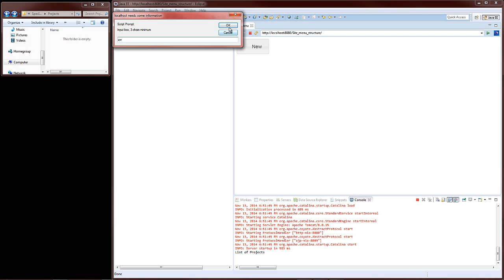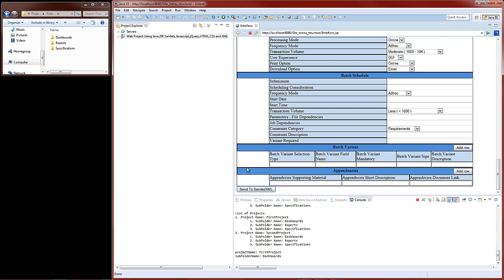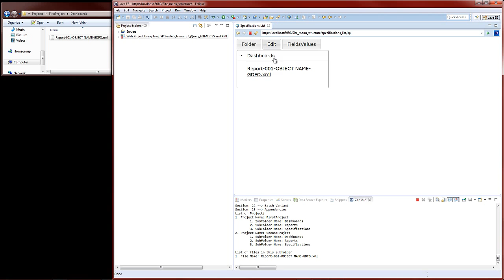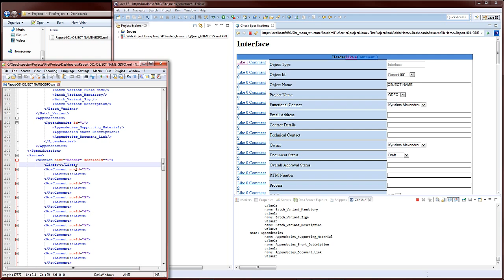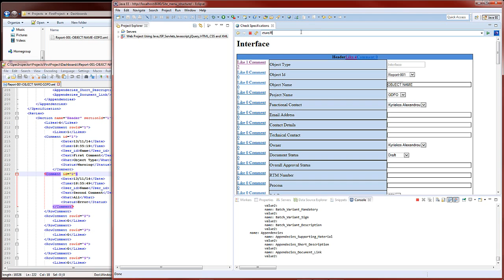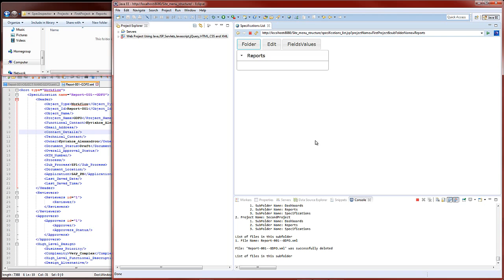Dynamic Web Project Demo using Java,JSP,Javascript,jQueryUI,HTML,CSS,XML (Web Developement)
The creation of a dynamic website using Java,JSP,Servlets,Javascript,jQueryUI,HTML,CSS and XML.

thank you, it really helps and I appreciate it :)